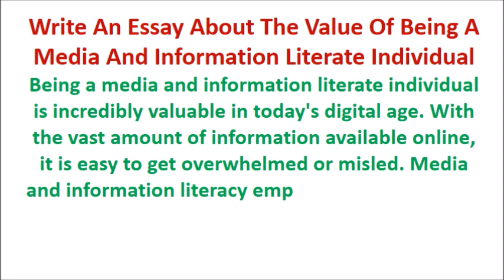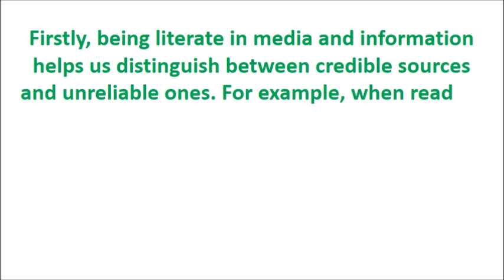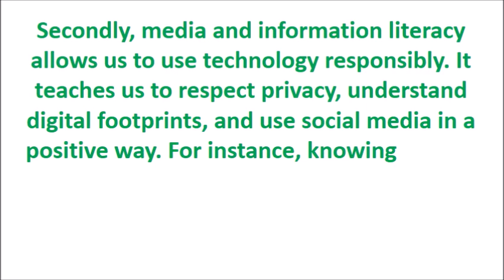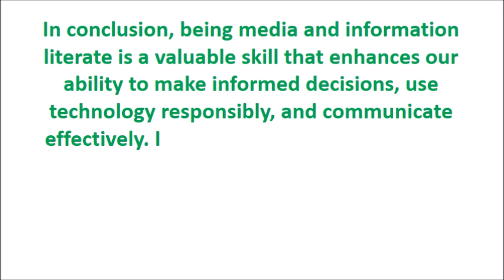write an essay about the value of being a media and information literate individual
Write an essay about the value of being a media and information literate individual brainly,
1 main argument with 2 examples of media and information literate individual essay,
Write an essay about the value of being a media and information literate individual Scribd,
Introduction about the value of being a media and information literate individual,
Write an essay of at most 100 words about an information literate individual brainly
What is the value of being a media and information literate individual
1 main argument with 2 examples of media and information literate individual brainly
Title about the value of being a media and information literate individual
Essay about the value of being a media and information literate individual
1 main argument with 2 examples of media and information literate individual essay
Example of being a media and information literate individual
What is a media and information literate individual essay
Media and information literate individual
8 benefits of media and information literacy
1 main argument with 2 examples of media and information literate individual essay
Importance of being a media and information literate individual essay
Editorializes the value of being a media and information literate individual